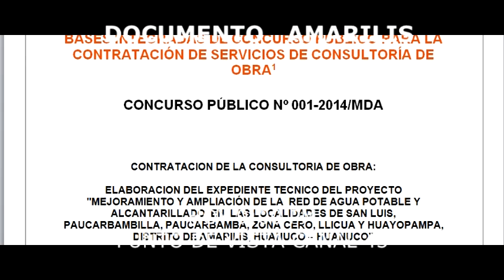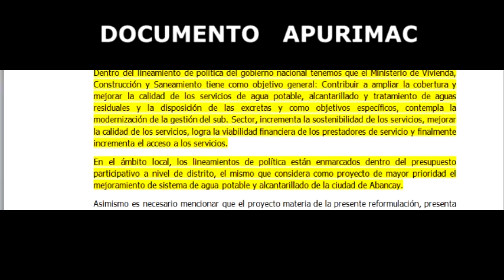PLAGIAN BASES DEL PROYECTO MILLONARIO S/. 153. MILLONES PARA AMARILIS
MEJORAMIENTO Y AMPLIACIÓN DE LA RED DE AGUA Y ALCANTARILLADO EN LAS LOCALIDADES DE SAN LUIS, PAUCARBAMBILLA, PAUCARBAMBA, ZONA CERO, LLICUA, Y HUAYOPAMPA. DISTRITO DE AMARILIS HUANUCO.